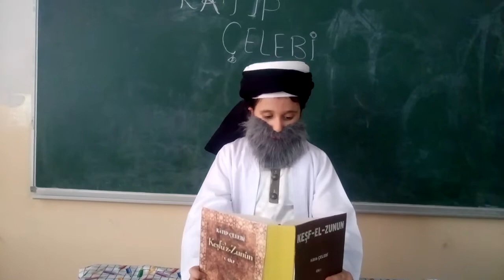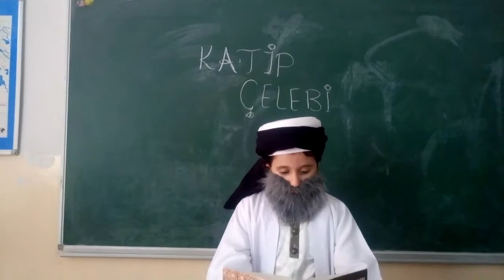KATİP ÇELEBİ ESMA'NIN SUNUMUYLA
Kâtip Çelebi ya da Hacı Halife, tarih, coğrafya, bibliyografya ve biyografya ile ilgili çalışmalar yapmış Türk-Osmanlı bilim insanı ve aydını.